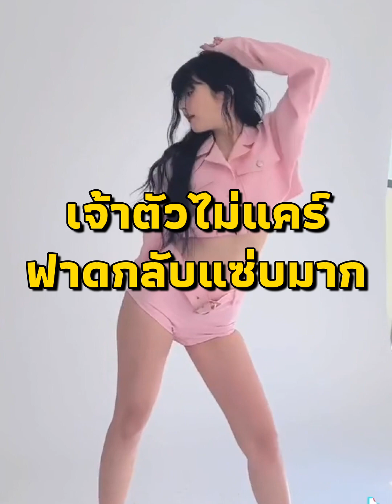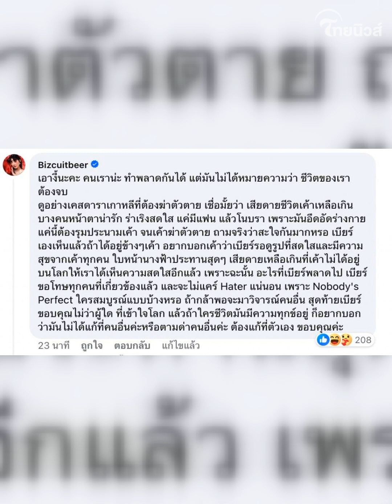“เบียร์ เดอะวอยซ์” คัมแบ็ค รับงานละคร งานนี้ไม่พ้นโดนแซะ เจ้าตัวฟาดกลับแบบไม่แคร์|ไทยนิวส์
หลังหายหน้าจากโซเชียลพัก
ใหญ่ สำหรับ เบียร์ เดอะวอยซ์ เนื่องจากเจอกระแสดรามาถามโถม
ล่าสุดกลับมาพร้อมกับการโปรโมทละครเรื่องใหม่แต่ไม่วายเจอคนแซะจนเจ้าตัว ฟาดกลับแบบไม่แคร์คนเกลียดกันเลยทีเดียว!